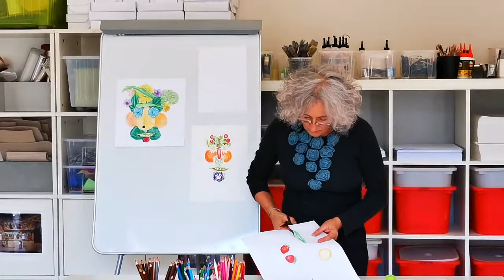𝐌𝐔𝐒𝐄𝐈 𝐀 𝐃𝐎𝐌𝐈𝐂𝐈𝐋𝐈𝐎 Puntata 8 _ Dall'antico al contemporaneo: quanti fiori! 𝐈 𝐋𝐚𝐛𝐨𝐫𝐚𝐭𝐨𝐫𝐢 𝐕𝐢𝐫𝐭𝐮𝐚𝐥𝐢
𝐌𝐔𝐒𝐄𝐈 𝐀 𝐃𝐎𝐌𝐈𝐂𝐈𝐋𝐈𝐎
𝐀 𝐂𝐀𝐒𝐀 𝐂𝐎𝐌𝐄 𝐈𝐍 𝐌𝐔𝐒𝐄𝐎
𝐈 𝐋𝐚𝐛𝐨𝐫𝐚𝐭𝐨𝐫𝐢 𝐕𝐢𝐫𝐭𝐮𝐚𝐥𝐢 𝐝𝐞𝐢 𝐂𝐢𝐯𝐢𝐜𝐢 𝐌𝐮𝐬𝐞𝐢 𝐝𝐢 𝐁𝐫𝐞𝐬𝐜𝐢𝐚

Per la rubrica, che aiuta le famiglie a trascorrere piacevolmente il tempo libero con i propri bambini realizzando sperimentazioni artistiche che prendono spunto dai capolavori dei Musei, questa settimana saremo all'interno delle sale del Museo delle Armi Luigi Marzoli!
Tra armature, alabarde, spade, rotelle e mazze, costruiremo insieme una speciale armatura contemporanea!

✔ PUNTATA 8
DALL’ANTICO AL CONTEMPORANEO: QUANTI FIORI!